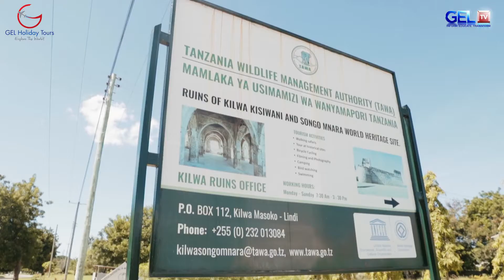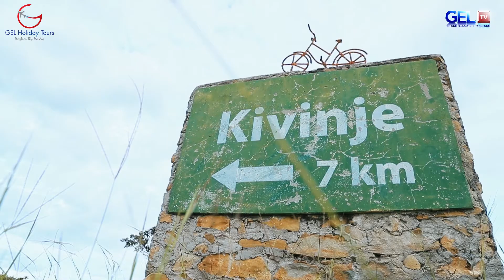KUSOMA HISTORIA KWA MWANAFUNZI NI KUMJENGEA UZALENDO